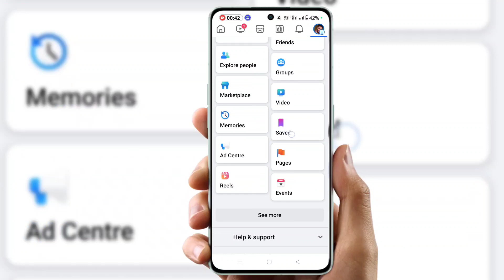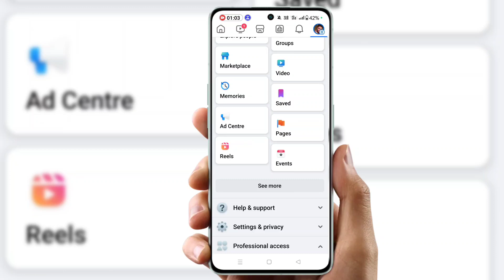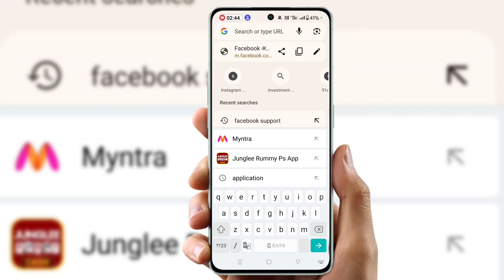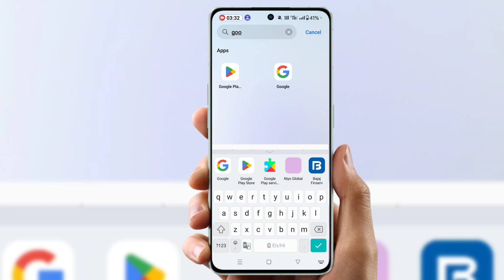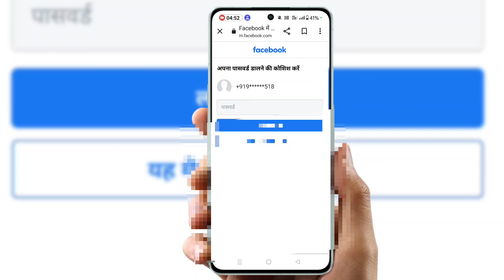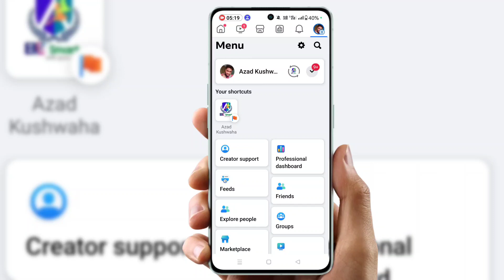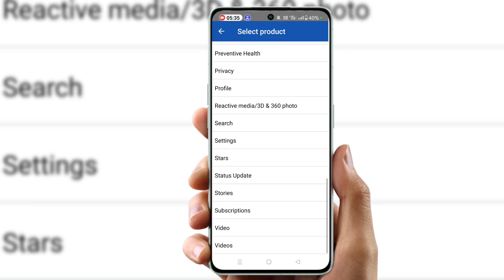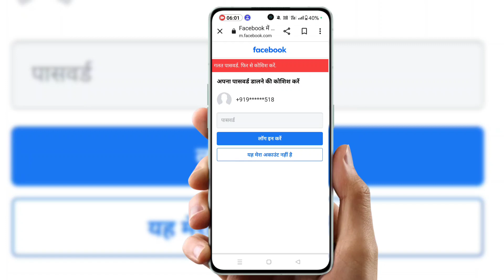How to Recover Facebook Account Without Email And Phone Number 2024 | Recover Hack Fb ld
Cover Topic :--

facebook account hack recovery new tricks 2024
facebook hack account ko wapas kaise laye
2024
facebook hacked id recover 2024
facebook hacked id recover kaise kare
facebook hacked id recover kaise kare 2023
facebook hacked id recover 2022
facebook hack id wapas kaise laen
facebook hacked id back
facebook hacked id recover 2023
facebook hack id delete kaise kare
facebook id hacked how to recover in
bengali
facebook hack id return
facebook hack id kaise
facebook hack account recovery 2023
hack facebook account recovery without
phone number and otp 2023
facebook account hack recovery new tricks
2023
fb hack account recover kaise kare 2024
facebook hack account recover
hack facebook account recovery bangla
fb hack account recover kaise kare 2023
facebook account hack recover aadhar card
facebook account hack recover malayalam
hack facebook account recovery no
facebook hack account recover kaise kare 2024
how recOver facebook account
how recover facebook password without
email phone number
how recover facebook account without
email password phone number
email password phone number 2024
phone number and email 2024
how recover facebook password